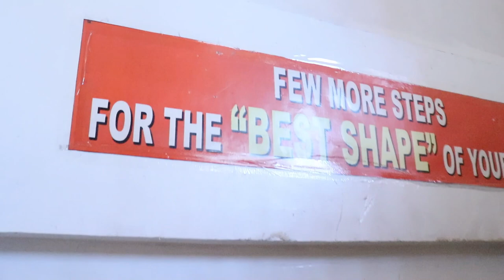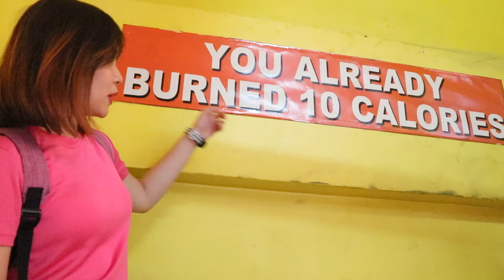Simple Workout Tutorials for Women - Full Body Circuit + Abs Workout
MTG Mandaluyong